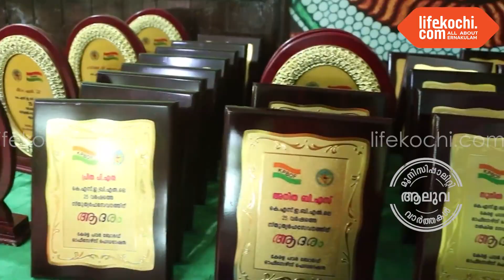ആലുവ : വൈദ്യുതി തീരുവ കെ.എസ്.ഇ.ബിക്ക് അനുവദിക്കണം : കേരള പവ്വർ ബോർഡ് ഓഫീസേർസ് ഫെഡറേഷൻ.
ആലുവ : അൻവർ സാദത്ത് എം.എൽ.എ ഉദ്ഘാടനം ചെയ്ത സമ്മേളനത്തിൽ പ്രസിഡന്റ് രഞ്ജു ഫ്രാൻസിസ് അദ്ധ്യക്ഷത വഹിച്ചു. ഡിസിസി പ്രസിഡൻറ് മുഹമ്മദ് ഷിയാസ്,  മുനിസിപ്പൽ ചെയർമാൻ എം.ഒ ജോൺ, യൂത്ത് കോൺഗ്രസ് ജില്ലാ പ്രസിഡന്റ് ടിറ്റോ ആന്റണി, മുൻസിപ്പൽ കൗൺസിലർ ജയ്‌സൺ പീറ്റർ, കെ.പി.ബി.ഒ.എഫ് സംസ്ഥാന ജനറൽ സെക്രട്ടറി ബിജു പ്രകാശ്, മഞ്ജു എൽ, സംസ്ഥാന സെക്രട്ടറി ജോഫി പി ജോയി, സീന ജോർജ്, ബിനിൽ ജോസഫ്, ബെൻസൺ എം ജെ, സാബിമോൾ എസ് എന്നിവർ പ്രസംഗിച്ചു. കൂടുതൽ വിവരങ്ങൾ  ടിറ്റോ വി വില്യം ജില്ലാ സെക്രട്ടറി ലൈഫ്കൊച്ചിയോട് പങ്കുവെക്കുന്നു. വാർത്തയുമായി ലൈഫ്കൊച്ചി റിപ്പോർട്ടർ ഷിഹാബ്.